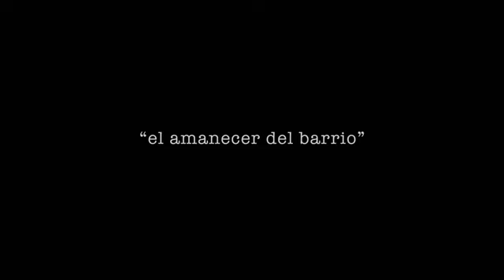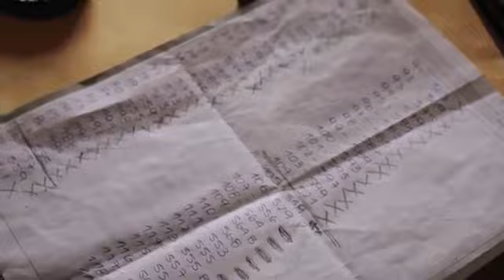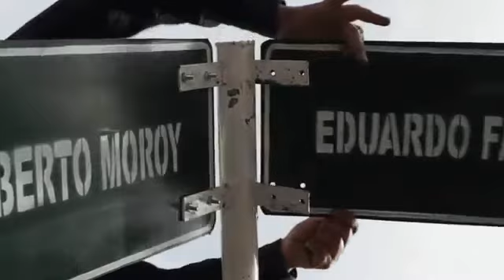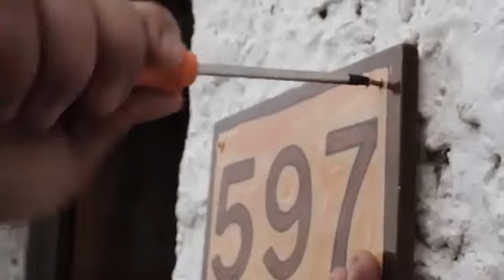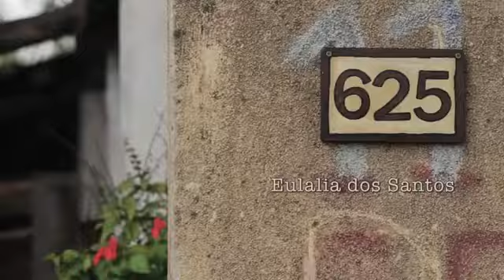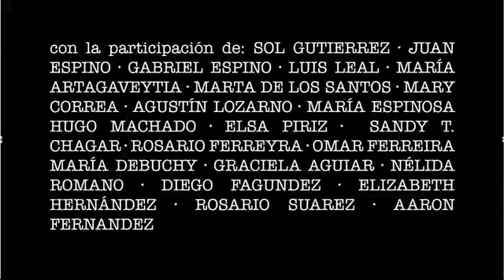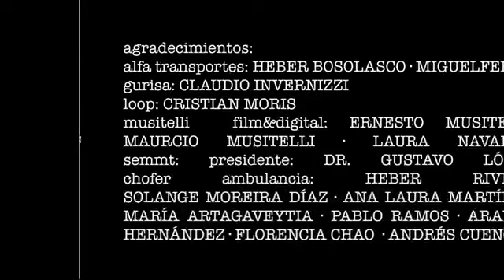El amanecer del barrio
En los barrios Torres, Gringo Lagos y 25 de Agosto de la ciudad de Tacuarembó, un grupo de mujeres se ha organizado para hacer un trabajo para su comunidad: colocarle números a sus casas y nombres a sus calles.

El documental apunta a mostrar los procesos y resultados de un modelo de trabajo alternativo, en el que se combinan los esfuerzos de las vecinas del barrio, la ONG Cardijn, la Intendencia Municipal de Tacuarembó y Omar, artesano local, encargado de la realización de los 1.000 números que se van a colocar.

Documental producido por Passaparola Films en 2011, por encargo del Correo Uruguayo. Dirigido por Emiliano Mazza De Luca.